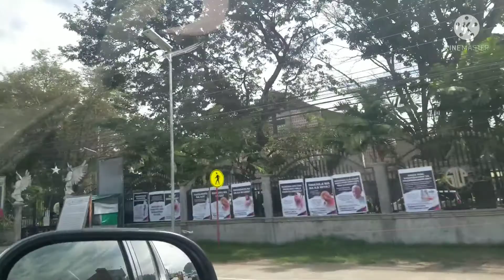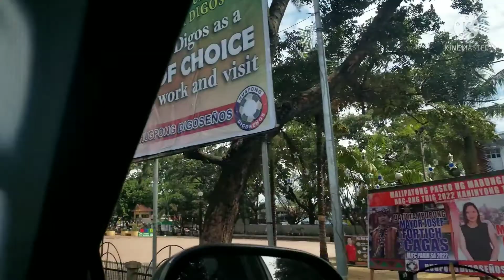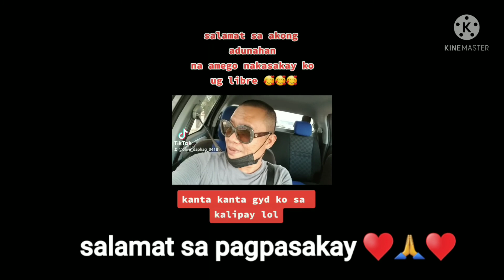ENJOYING FREE RIDE in the CAR of my FRIEND, and HAVING GOOD, FUNNY CONVERSATION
thanks for the free ride, naka save ko sa akong fare. ♥️🙏♥️